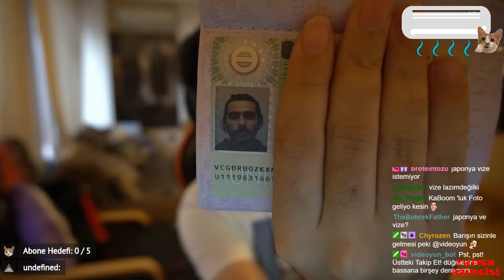Videoyun - Vize Fotoğraflarını Gösteriyor